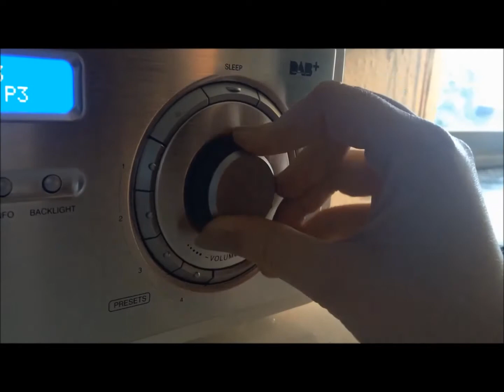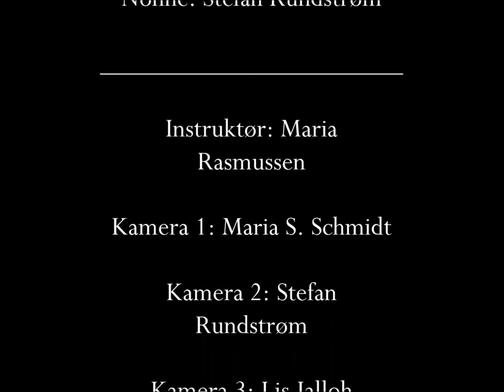2015 9.klasse Gruppe3 Forfulgt